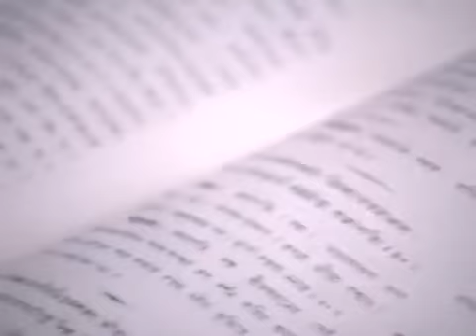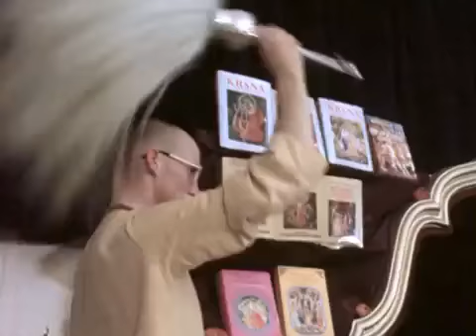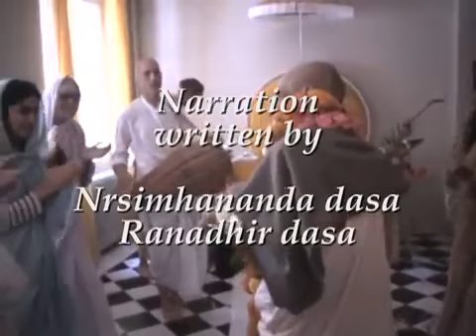The Acharya(Part-4)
Part 4 of a documentary series on the Founder-Acharya of the International Society for Krishna Consciousness (ISKCON), His Divine Grace A.C.
Bhaktivedanta Swami Prabhupada.
This program focuses on Srila Prabhupada's daily devotional practices with his disciples.
It starts with Srila Prabhupada and some of his leading disciples on Srila Prabhupada's daily morning work on a beach in Los Angeles followed by the Hare Krishna morning temple program and Srila Prabhupada giving Srimad-Bhagavtam class to the devotees and then a wonderful Hare Krishna kirtan, plus many other interesting features.